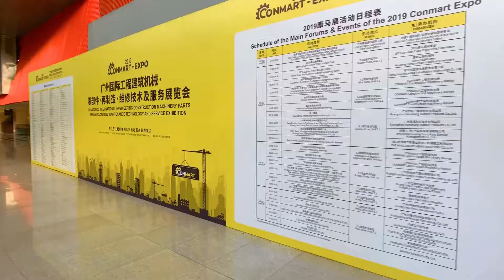2019 Conmart-Expo Setup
Everybody was excited in the 2019 Conmart-Expo setup.

The 2020 Conmart-Expo will be held on 17th-19th June at Guangzhou, China.